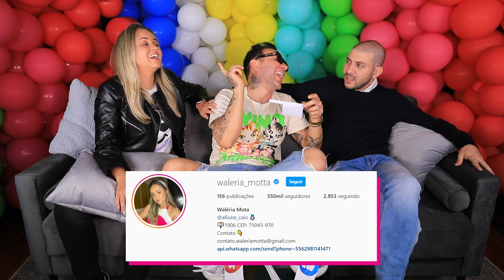CAIO AFIUNE E WALERIA: 50 TONS DE CINZA E RELACIONAMENTO ABERTO!!!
Gosto ou Não Gosto com Caio Afiune e Waleria Motta